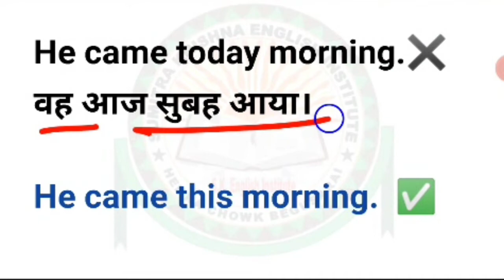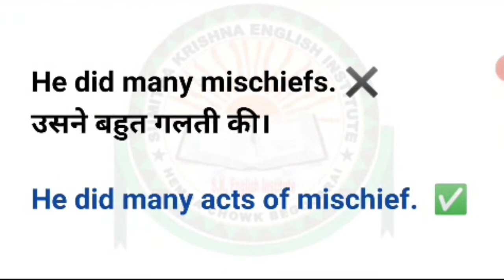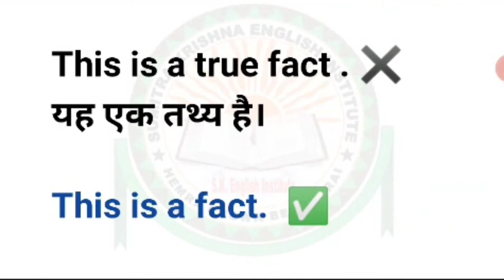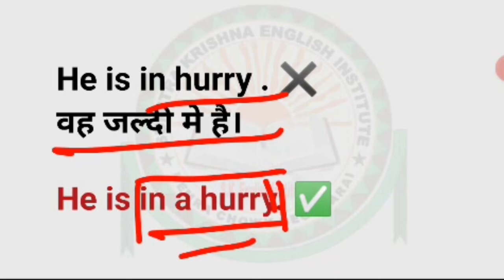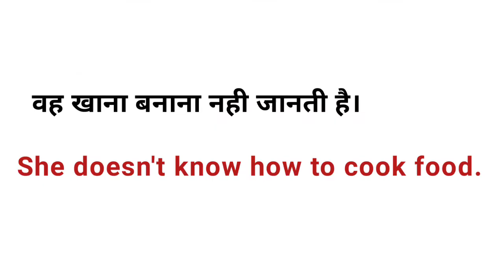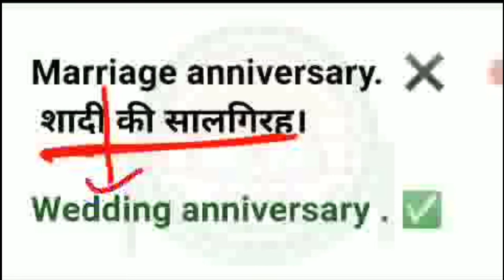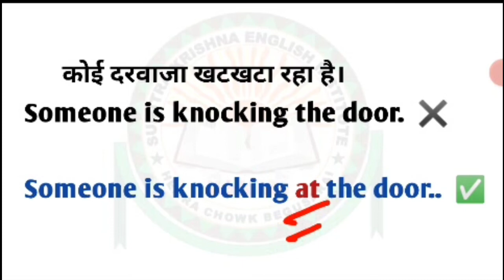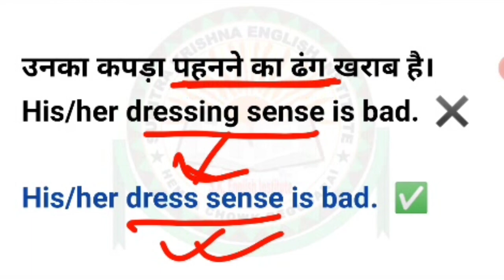English Speaking Practice | Speak English Correctly | Ajeet Singh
English Speaking Practice | speak English fluently and Correctly |Ajeet Singh

 In this video, I have taught 50 daily use sentences which we have to learn to speak fluently and Correctly.

इस वीडियो में हम हर रोज प्रयोग होने वाले 50 ऐसे  वाक्यों को बताए हैं जिसका प्रयोग हम जाने अनजाने में कहीं न कहीं गलत तरीके से कर देते हैं तो आज के बाद आप उन सभी सेंटेंसेस को सही सही प्रयोग करना सीख जाएंगे।